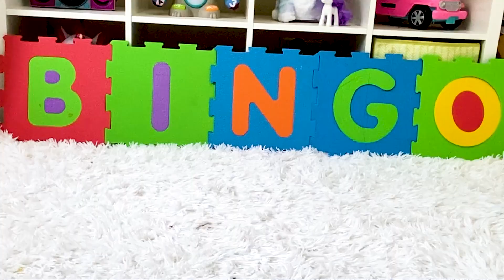Learn the Bingo Song with Eliana Kids TV: Fun and Educational! Nursery Rhymes & Kids Songs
Let’s play, sing along and have fun together with Eliana - Bingo!  this popular nursery rhyme, hope you'll enjoy it!